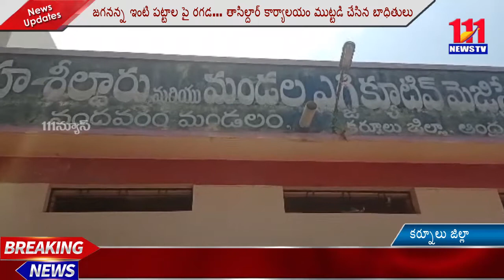జగనన్న ఇంటి పట్టాల పై రగడ… తాసిల్దార్ కార్యాలయం ముట్టడి చేసిన బాధితులు - 111News